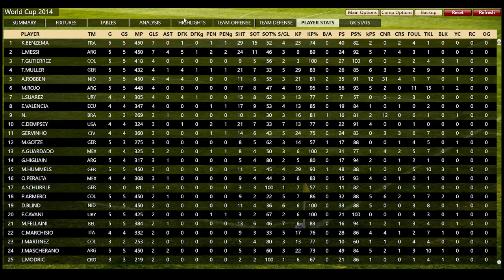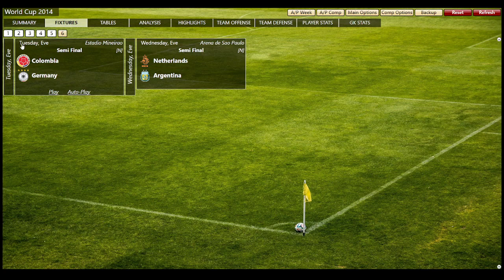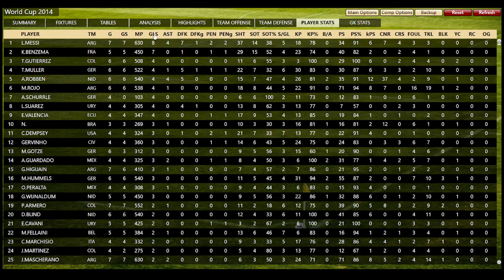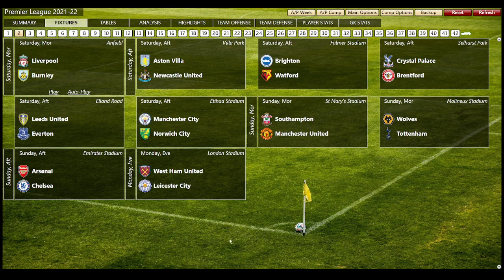2014 World Cup Replay:USA vs Belgium Knockout Round-PC Classic Soccer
Can the United States team advance in the knockout stage in our 2014 World Cup Replay?